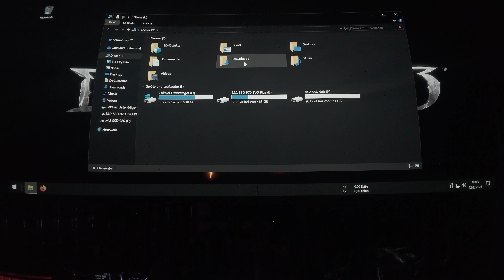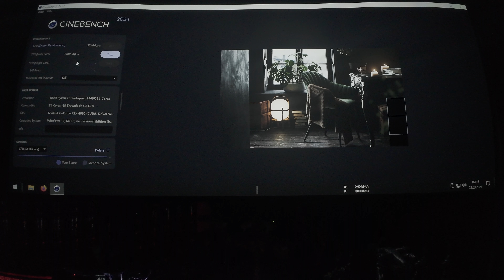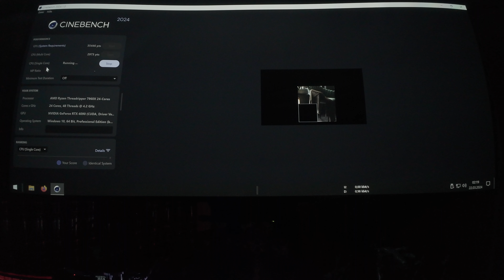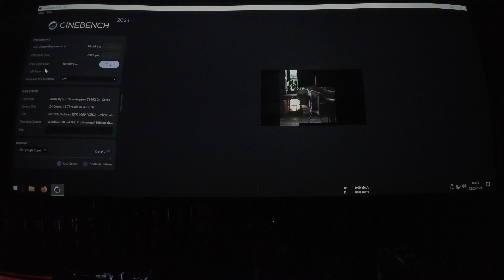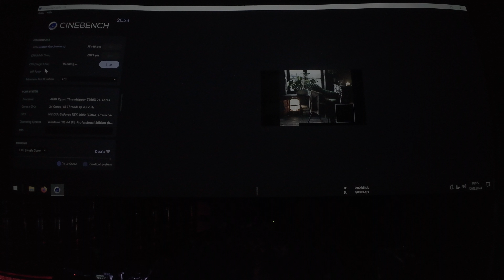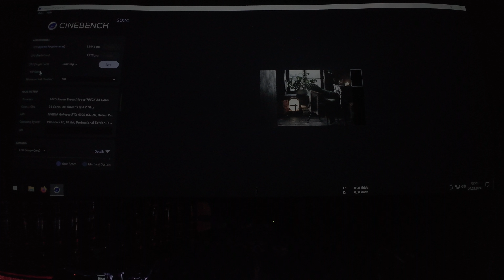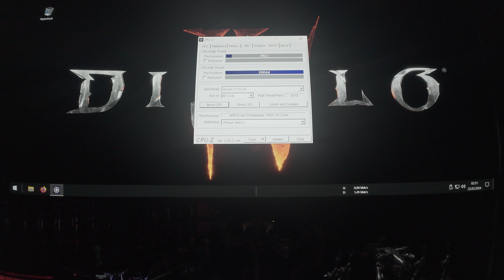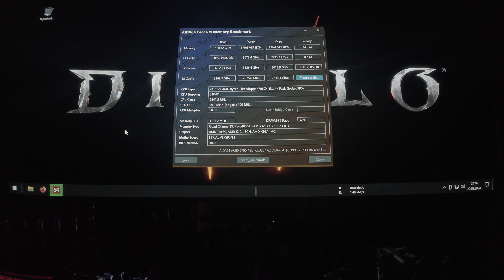AMD 7960x 5,8ghz asus trx50 Gskill 128gb 6400mhz vs cinebench 2024